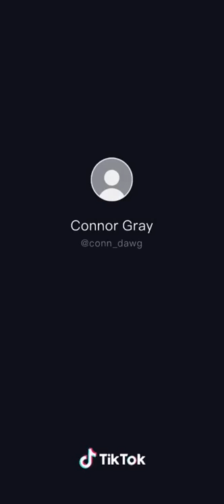conner gray tiktoks| Maisie Presgrave